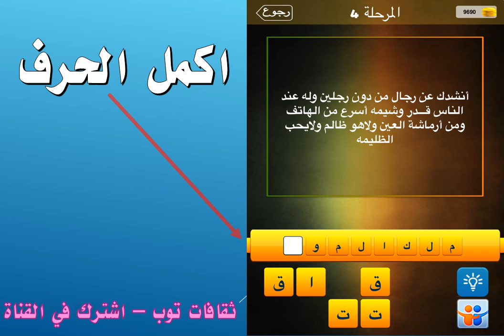انشدك عن رجال من دون رجلين وله عند الناس قدر وشيمه اسرع من الهاتف ومن ارماشة العين ولاهو ظالم ولا يح